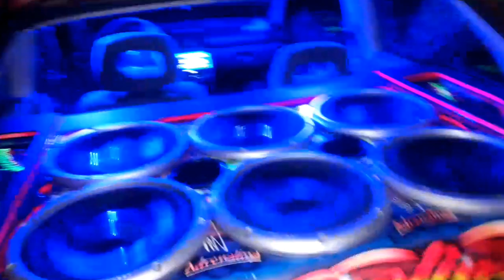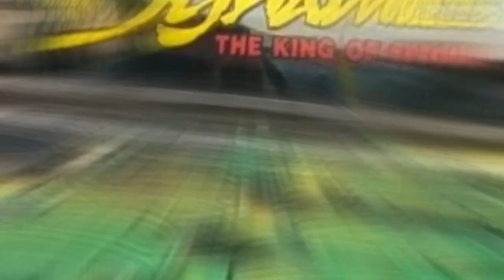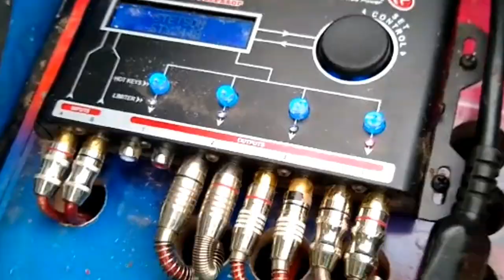10 MINUTOS SÓ DE SOM AUTOMOTIVO #26 = ILOVEBASSBR